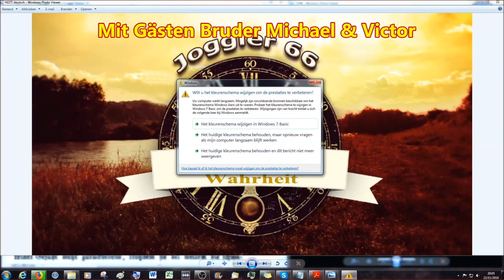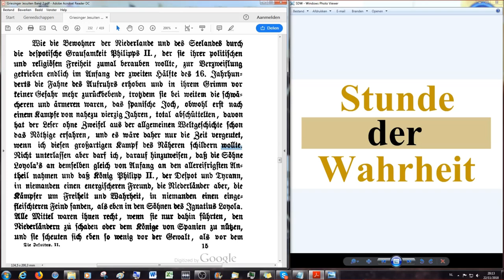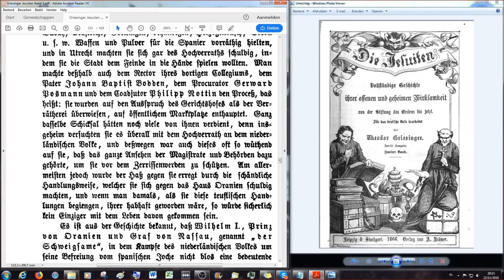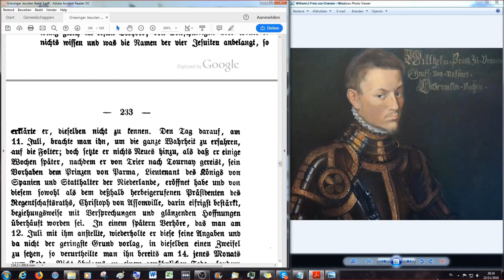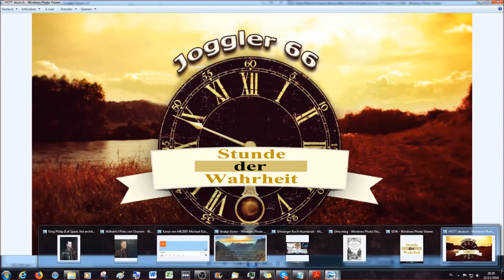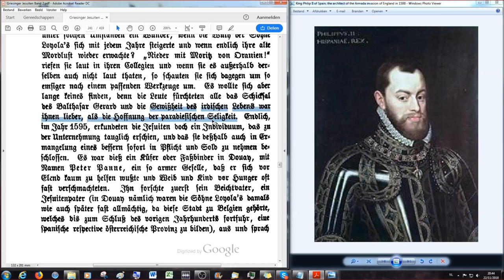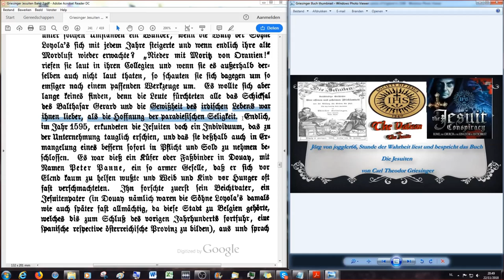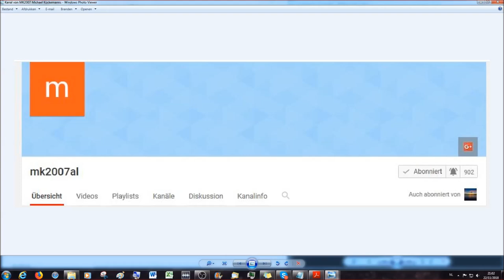Der Meuchelmord an dem Prinzen Wilhelm und Moritz van Oranien #1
Sechstes Buch

oder

Drittes Kapitel

2.Korinther 11:13 Denn solche falsche Apostel und trügliche Arbeiter verstellen sich zu Christi Aposteln.
14 Und das ist auch kein Wunder; denn er selbst, der Satan, verstellet sich zum Engel des Lichts.
15 Darum ist es nicht ein Großes, ob sich auch seine Diener verstellen als Prediger der Gerechtigkeit; welcher Ende sein wird nach ihren Werken.